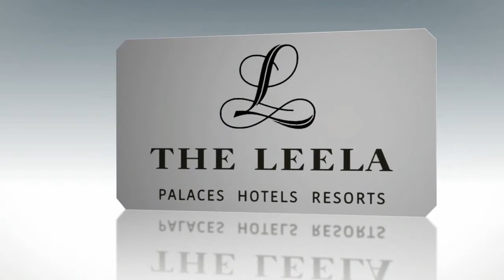Our Prestigious Clients in the Hospitality Industry